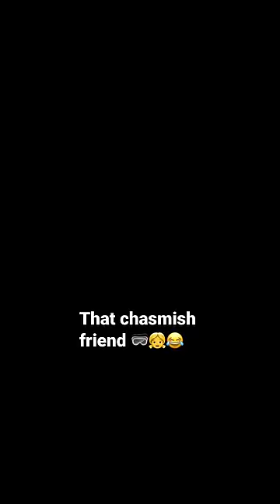Ye reshmi ka bina chasme k kya hooga?tag double battery🤪@reshmi_jaiswal#mukeshjaiswal#youtubeshorts